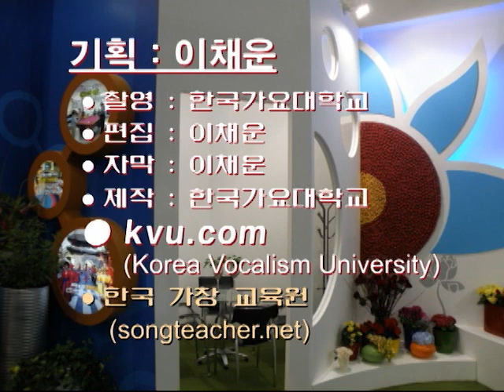포맨 (4MEN) - 못해 노래강의 / 강사 이채운